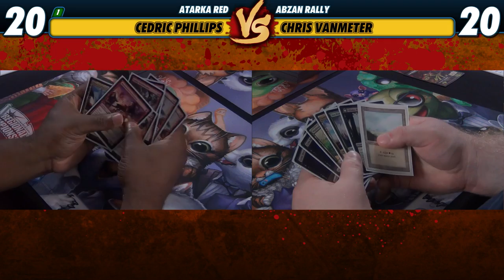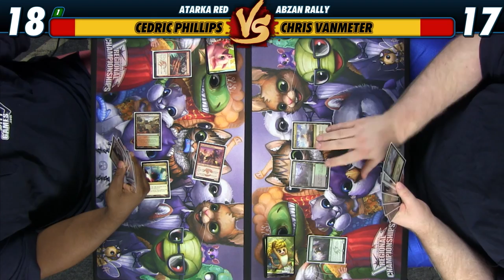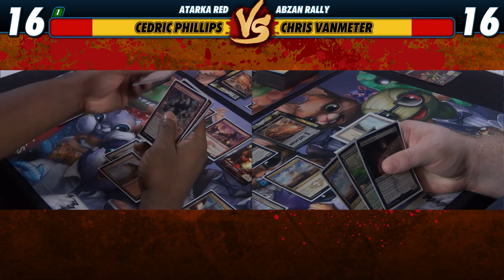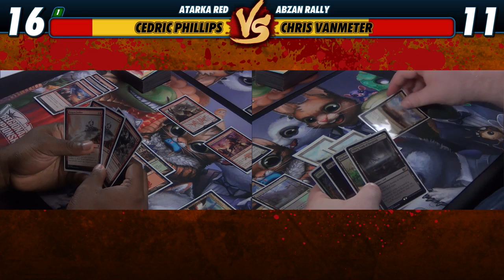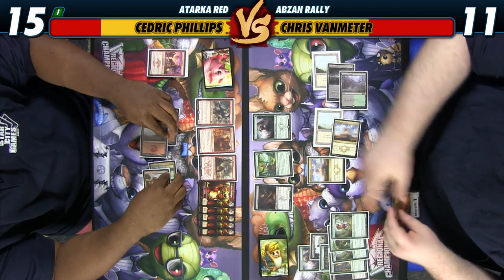Versus Series: Game 2 - Cedric Phillips (Atarka Red) vs CVM (Abzan Rally) [Magic: the Gathering]